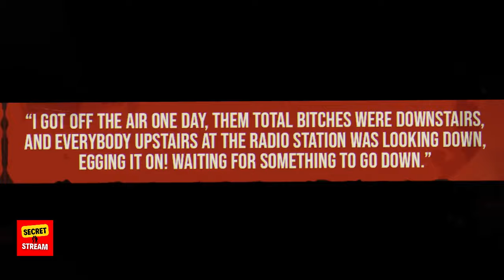50 Cent's B0mbshell: Exclusive New F00tage That Could Land Diddy in J@il!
50 Cent's B0mbshell: Exclusive New F00tage That Could Land Diddy in J@il!
🔥 Breaking News: 50 Cent Turns the Tables on Diddy! 🚨 | Discover the Shocking Footage That Could Spell Jail Time for the Hip-Hop Titan

In this explosive video, dive deep into the controversy swirling around Diddy, with 50 Cent leading the charge. As allegations and lawsuits pile up, we uncover how Diddy's once untouchable empire is now under siege. 🌪️

From Cassie's lawsuit to startling revelations by former allies, Diddy's world is shaking. And the biggest twist? 50 Cent knew about Diddy's hidden secrets way before they hit the headlines. A forgotten 2010 interview with 50 Cent resurfaces, revealing shocking details about Diddy's dealings with Cassie.

But that's just the tip of the iceberg. 🧊 With the industry's dynamics dramatically shifted, Diddy's stronghold is weakening. And 50 Cent, armed with game-changing evidence, might just be the one to bring him down. 🥊

What did 50 Cent uncover? Could this really lead to Diddy wearing an orange jumpsuit? Join us as we unravel the mystery and bring you closer to the truth. 🕵️‍♂️✨